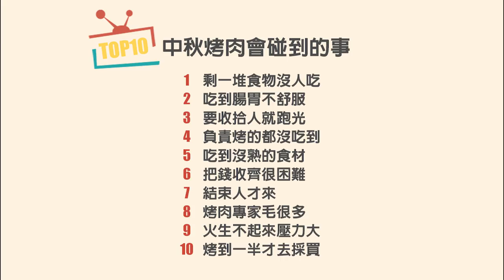WebTVAsia TOP10 - 中秋烤肉會碰到的事？生火就讓人一肚子火！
【中秋節揪團來烤肉，光生火就一肚子火！】

專業烤友：邱庭筠 Ting Ting、泰山Tarzan、銘銘就 MMG

WebTVAsia 祝大家中秋節快樂！